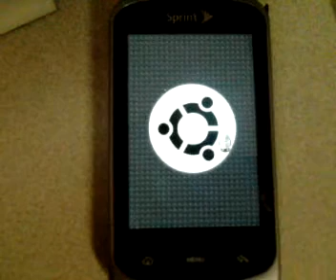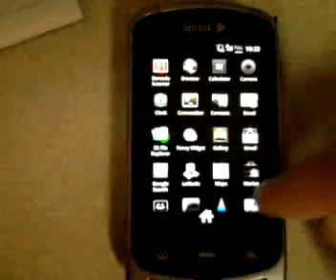UbuntDROID v6 first boot... force close.